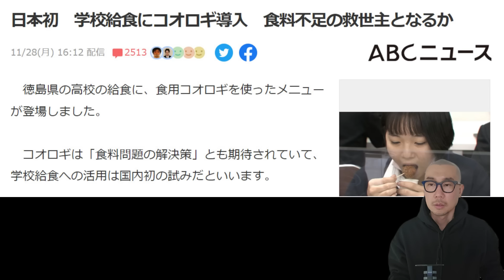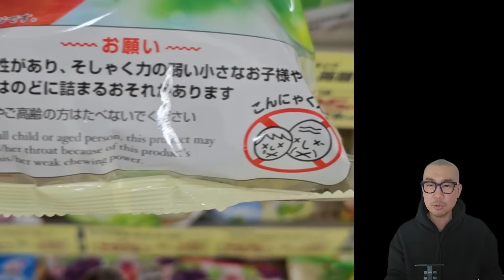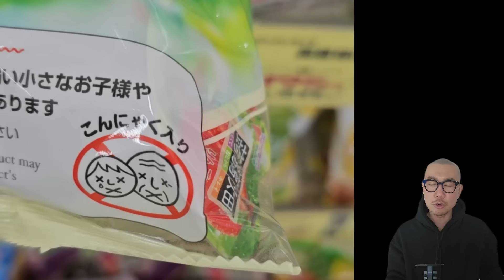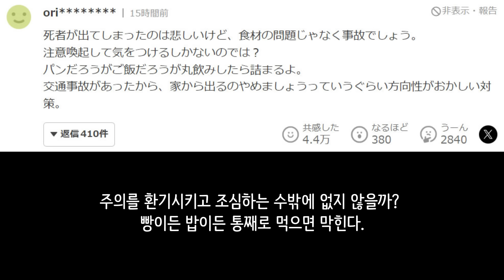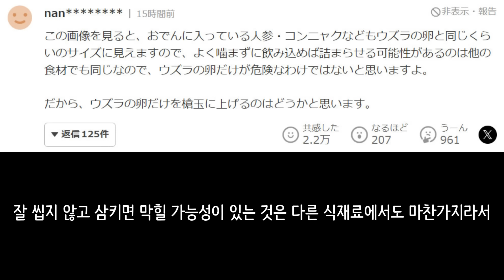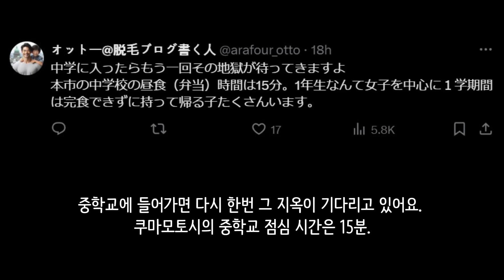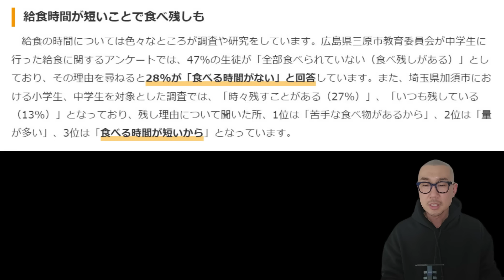최근 난리난 충격 반전 일본 급식 사고